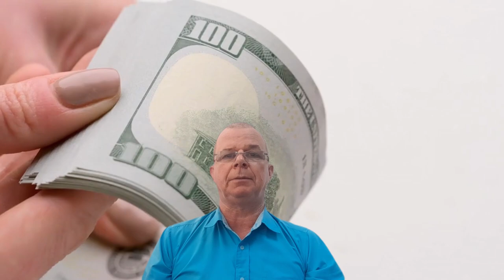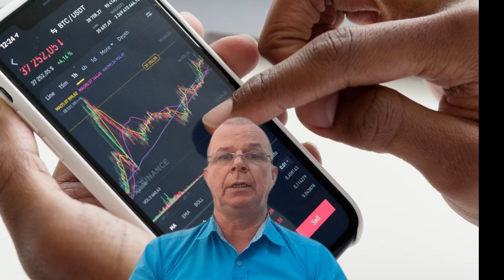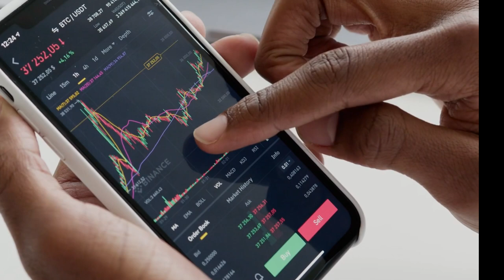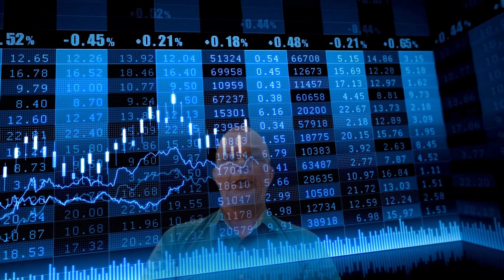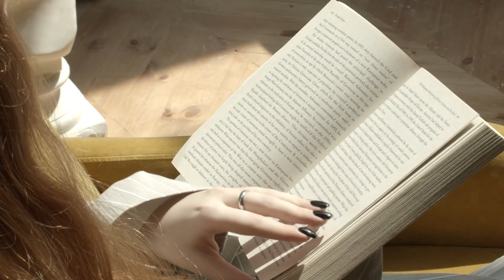Your MONEY Will Be WORTHLESS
Since 1933, the U.S. dollar has lost NINETY-TWO PERCENT of its domestic purchasing power. And it's getting much worse.